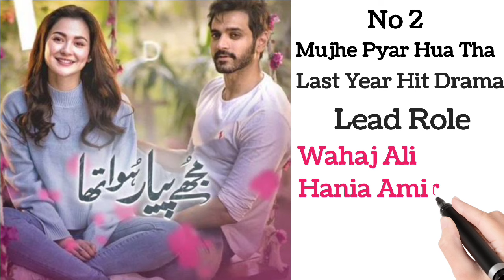Top 5 Super Hit Dramas of Wahaj Ali | 2018 - 2024 | Must Watch ❤️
Top 5 Super Hit Dramas of Wahaj Ali | Best Dramas Ever

Tere Bin
Mein Drama
Wahaj Ali Dramas
Yumna Zaidi Dramas
Hania Amir Dramas
Hiba Bukhari Dramas
Wahaj Ali
Wahaj Ali and Yumna Zaidi
Wahaj Ali and Yumna Zaidi New Drama
Superhit Dramas
Best Pakistani Dramas
Superhits Pakistani Dramas
Most viewed dramas
Blockbuster Dramas
New Dramas
New Dramas 2024
Top 5 New Dramas
Top 10 Dramas
Top 5 Best Dramas of Wahaj Ali
Wahaj Ali Dramas
Wahaj Ali Best Drama
Wahaj Ali top Dramas
Wahaj Ali new drama
Wahaj Ali Drama List
Wahaj Ali Hit Drama
Wahaj Ali Famous Drama
Famous Pakistani Dramas
Funny Pakistani Dramas
Ary Digital
Hum tv